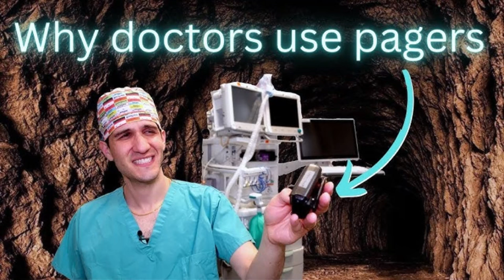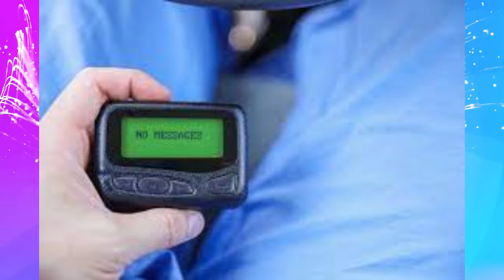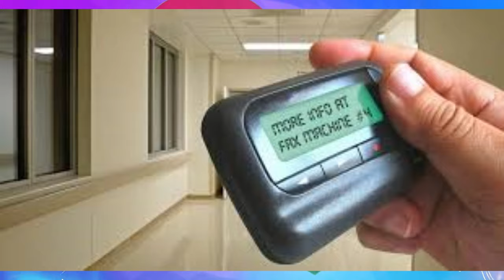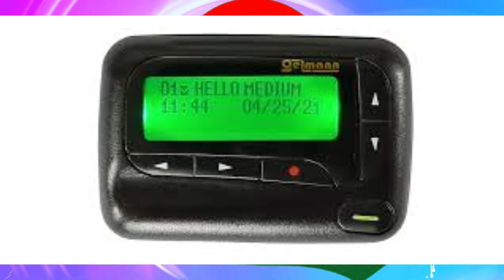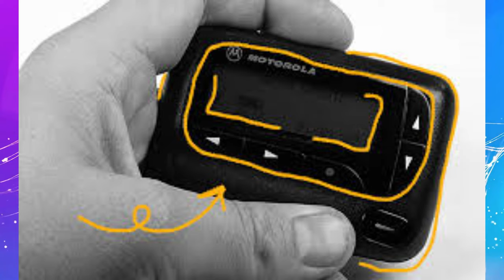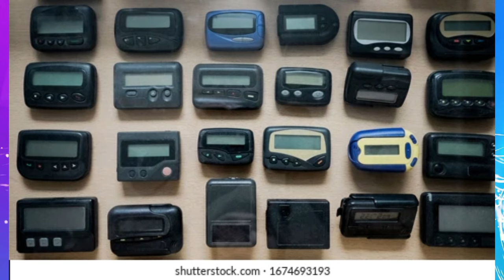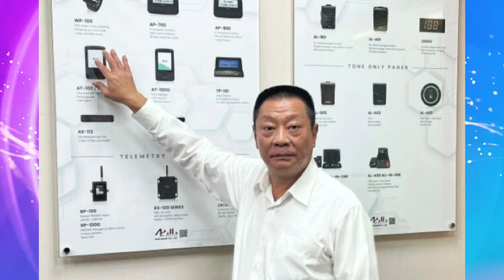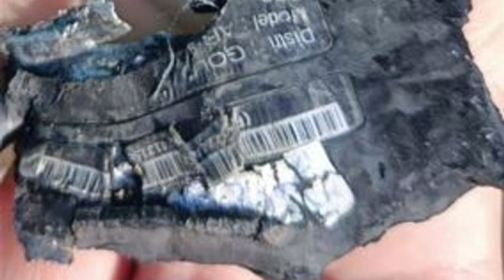Jstudio ~| እስራኤል ዘሰንብድ ፍንጀራ ኣካይዳ። 3000 ቆሲሎም 12 ሞይቶም።